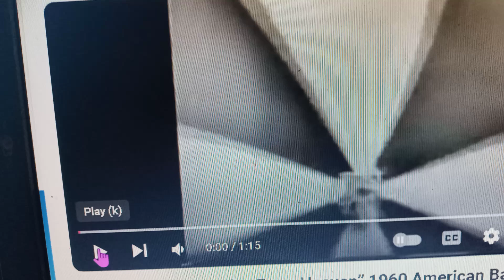June 11 60, that episode of American Bandstand filmed from the WTAE roof in Philly.